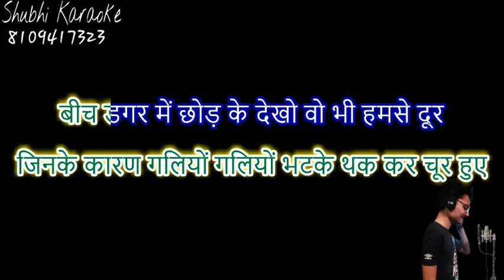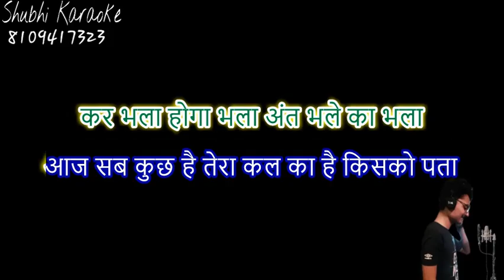ker bhala hoga bhala mukesh ji karaoke demo